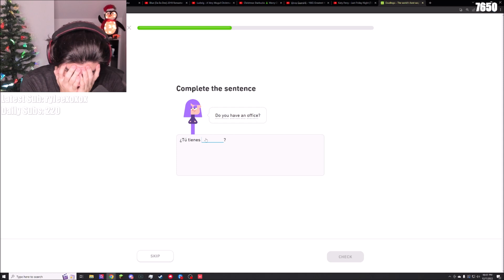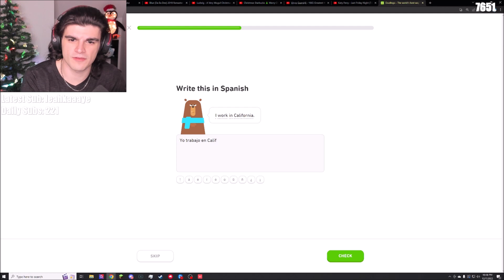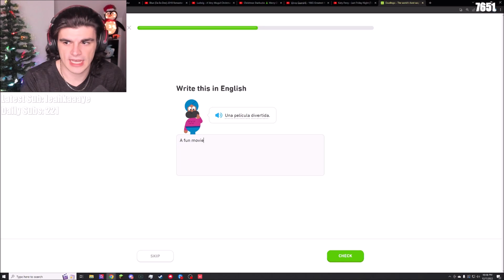Corpse Husband on Foolish's stream - Just Chatting (DEC 07, 2022)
I AM NOT CORPSE HUSBAND

Corpse was on Foolish's stream on December 07, he was in the VC with Tina, Sam, Karl and Miyoung :)

NO MONEY IS MADE WITH THIS CHANNEL ⚠